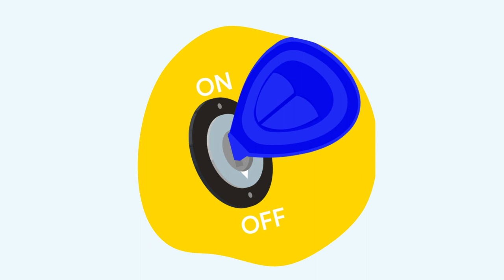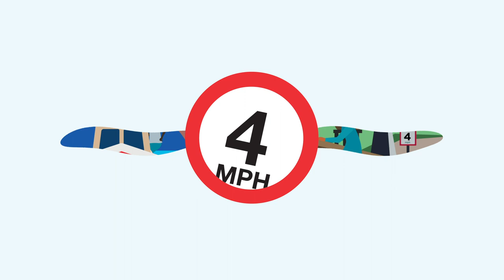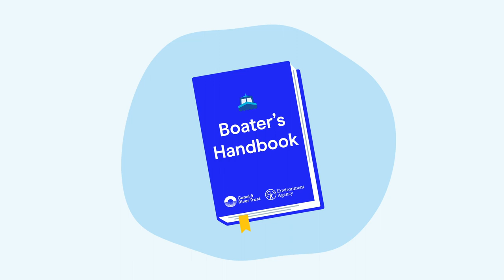Staying Safe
Staying safe is the first in a series of five videos which tell you everything you need to know about having a safe and enjoyable visit to our inland waterways. This video is all about learning how to keep yourself and others safe when out boating on our rivers and canals.

For more information about boating on Environment Agency waterways please